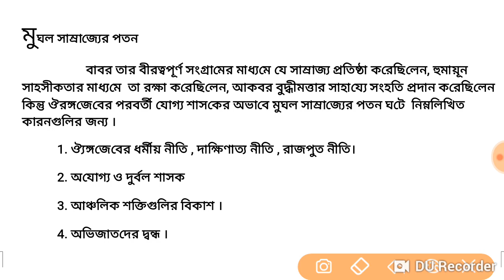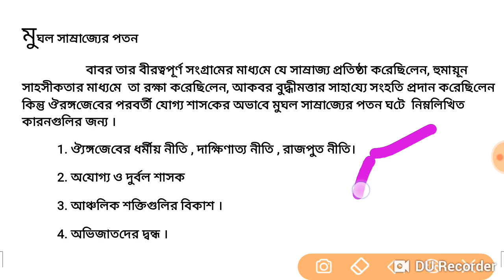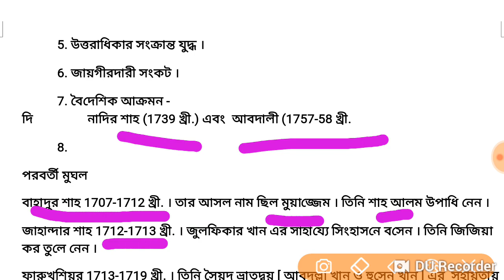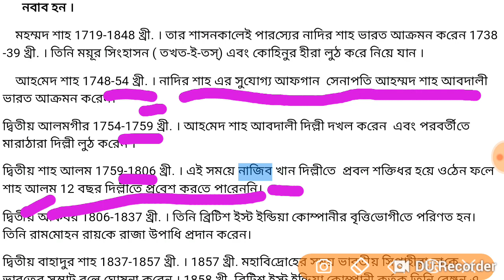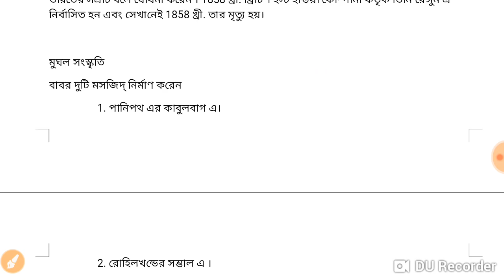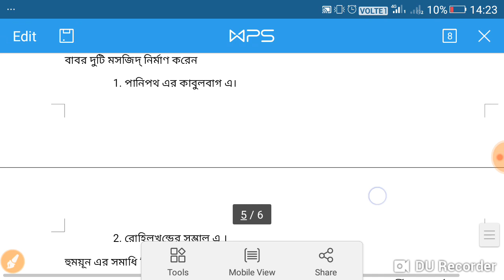Later Mughals|| Decline of Mughal Empire|| Net Set jrf 2019 Dec|| History with BISHNU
Causes of the Decline of the Mughal Empire and the important of the later Mughals .
The Devastating invasions by the Persians.
And brief account of the Mughal Architecture .